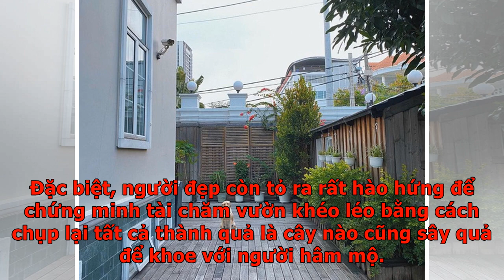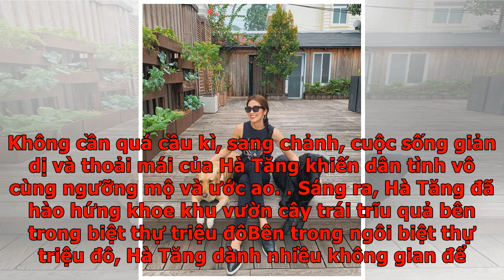Làm vợ đại gia nhưng Hà Tăng lại có sở thích cực giản dị: Sáng ra chăm bẵm khu vườn nhỏ rồi ngắm ...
Làm vợ đại gia nhưng Hà Tăng lại có sở thích cực giản dị: Sáng ra chăm bẵm khu vườn nhỏ rồi ngắm thà...
Mặc dù sống trong ngôi biệt thự triệu đô, nhưng cuộc sống giản dị của Hà Tăng khiến người hâm mộ không khỏi bất ngờ. Mặc dù là hạn chế tham gia các hoạt động của showbiz để chăm sóc cho gia đình nhỏ, nhưng Hà Tăng vẫn là cái tên được công chúng đặc biệt quan tâm. Có thể thấy, mặc dù làm dâu nhà hào môn nhưng Hà Tăng lại có cuộc sống khá giản dị, ít khi khoe khoang sở hữu đồ hiệu mà chỉ chăm khoe những hoạt động thường ngày chuẩn người phụ nữ của gia đình. Mới đây, bà xã Louis Nguyễn còn khiến không ít người bất ngờ khi tiết lộ sở thích vào mỗi buổi sáng. Cụ thể, Hà Tăng đã tung loạt ảnh đang chăm sóc cây trái trong khu vườn nhỏ ở biệt thự triệu đô. Đặc biệt, người đẹp còn tỏ ra rất hào hứng để chứng minh tài chăm vườn khéo léo bằng cách chụp lại tất cả thành quả là cây nào cũng sây quả để khoe với người hâm mộ. Không cần quá cầu kì, sang chảnh, cuộc sống giản dị và thoải mái của Hà Tăng khiến dân tình vô cùng ngưỡng mộ và ước ao. Sáng ra, Hà Tăng đã hào hứng khoe khu vườn cây trái trĩu...